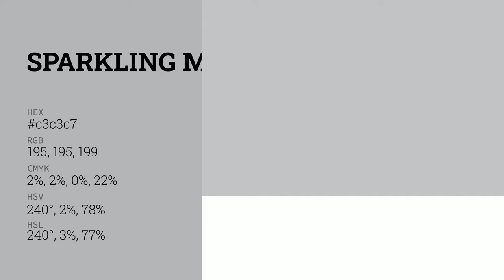Sparkling Metal color c3c3c7 hex color - Blue color - Warm color c3c3c7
What color is Sparkling Metal ? c3c3c7 hex color - Blue color - Warm color c3c3c7

Hex c3c3c7 Color Code is also known as Sparkling Metal color.